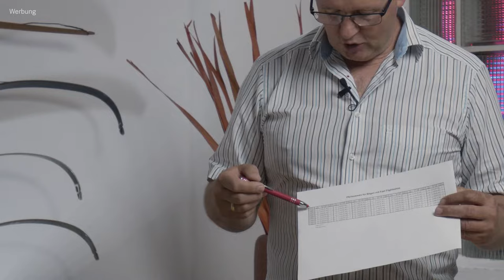Muss es immer Carbon sein? Empfehlung für den Holzpfeil - BOGENSPORT BEIER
Wie findet man den besten Holzschaft für den Pfeilbau und auf was muss man bei der Selektion und Zusammenstellung achten? Holzpfeile sind eine super Alternative zu Carbonpfeilen und derzeit auf jeden Fall leichter zu beschaffen. Ihr findet eine Auswahl auch bei uns im Shop